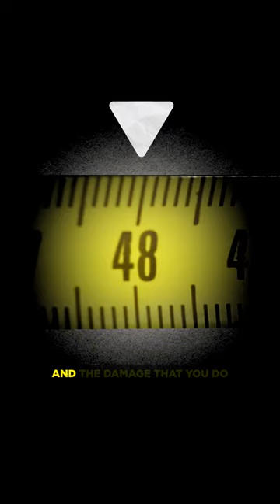How to Master Cheat Days 🥐🍪🍦 🍩